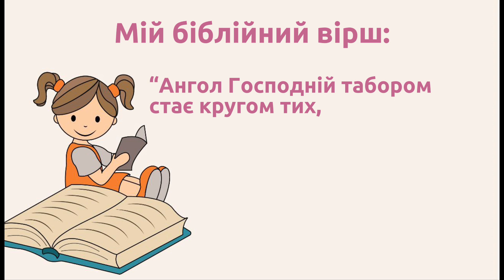13 квітня / Хто такі ангели?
Читає Морозюк Вікторія